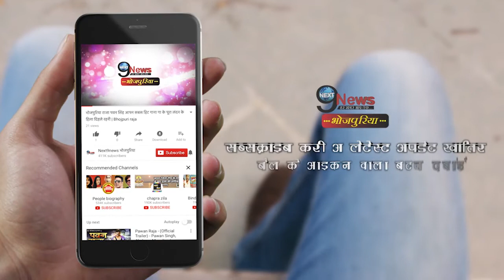लालू की पार्टी पर भड़के मांझी, NDA, महागठबंधन दोनों पर किया बड़ा ऐलान